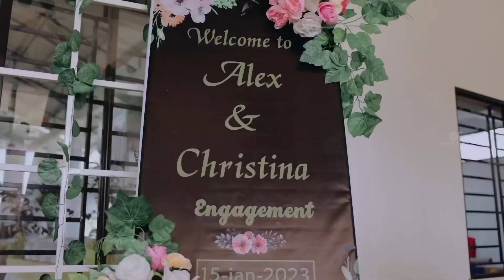Wedding highlights | Alex and Christina | Best Kerala Christian Wedding 2023 | 21/01/2023